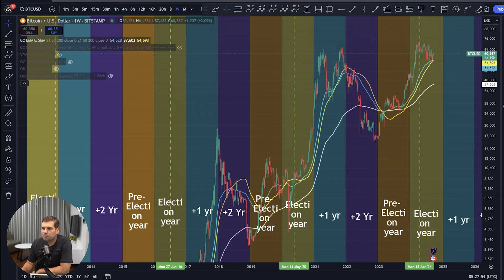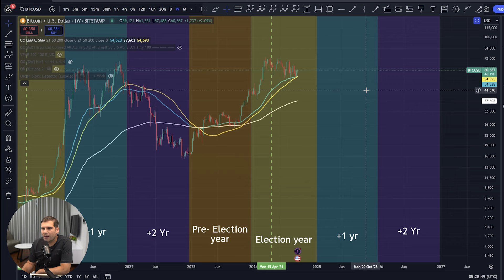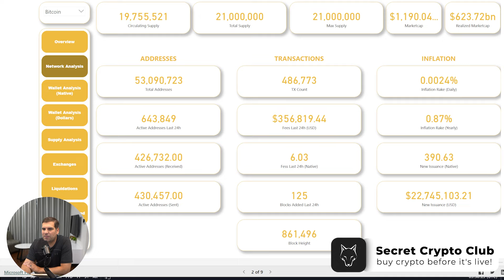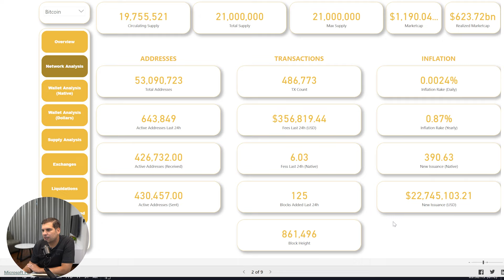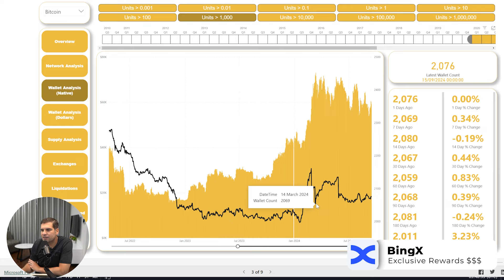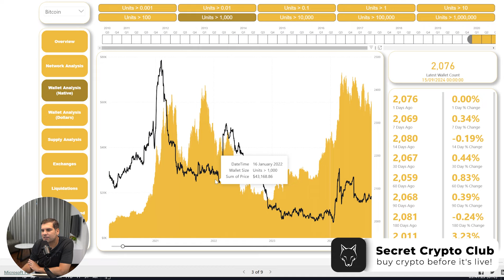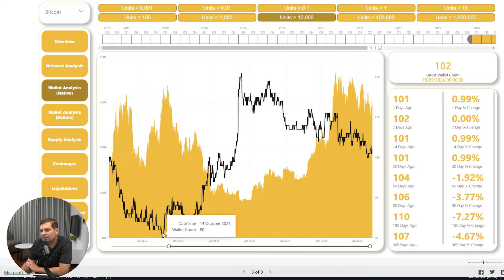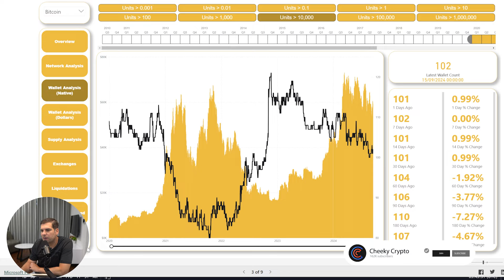Are Bitcoin WHALES Buying?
Is Bitcoin facing a significant price decline? This video explores the potential for a bearish breakdown in the Bitcoin market, analyzing recent developments, market indicators, and expert opinions.

Should Bitcoin investors be cautious about potential downside risk? Watch this video to find out!

CRYPTO EXCHANGES

🔥 BINGX – Grab iPhone 16 + a USDT Bonus!

HARDWARE WALLETS

FREE DISCORD

TIMESTAMPS